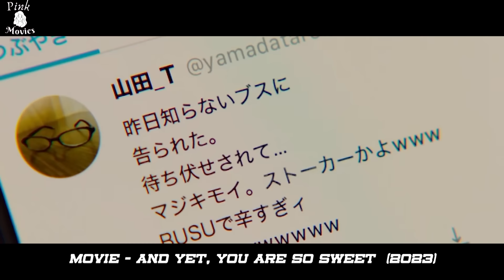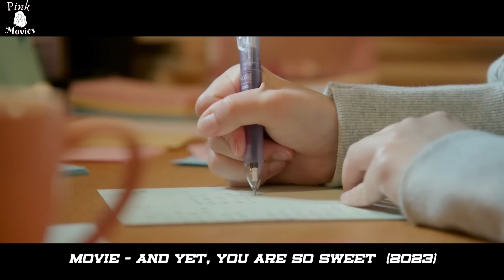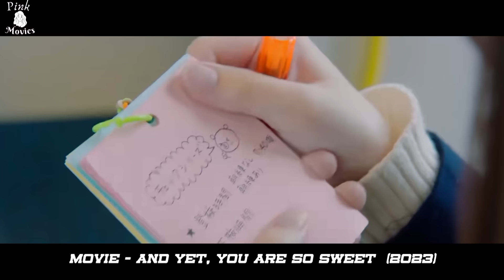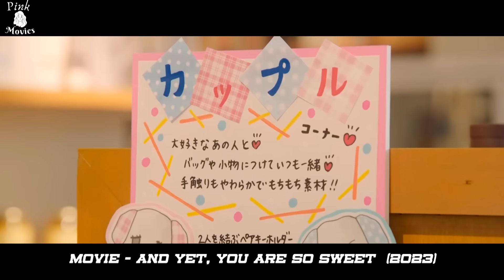THE POPULAR BOY falls in love with the SHY GIRL and they have a SECRET RELATIONSHIP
After she goes through brutal rejection, shy Maaya comes across popular student Chigira-kun.